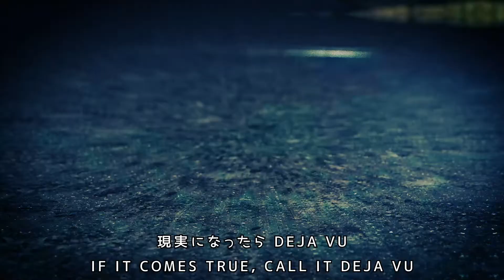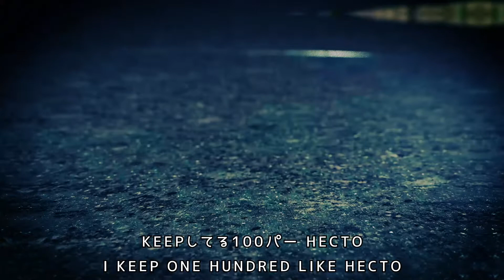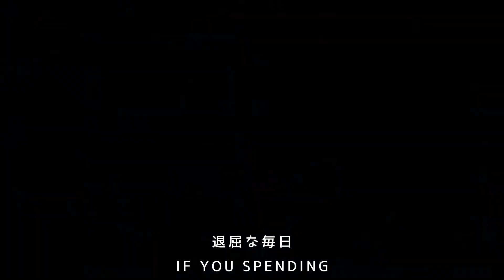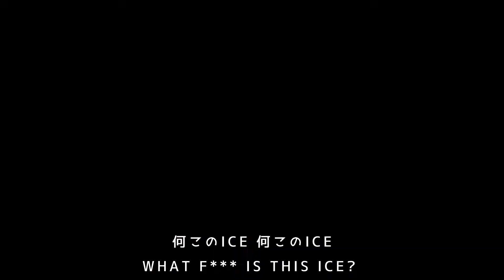Judicious Broski - Deja Vu ft. Norimaki Queen (Official Music Video)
Trippiest video ever you seen...
Recommend watch this video while you trippy or getting drunk...

All platforms available.
Broski Season- This Song in it